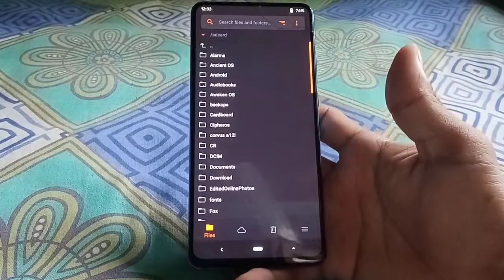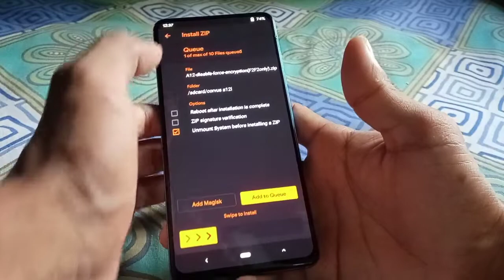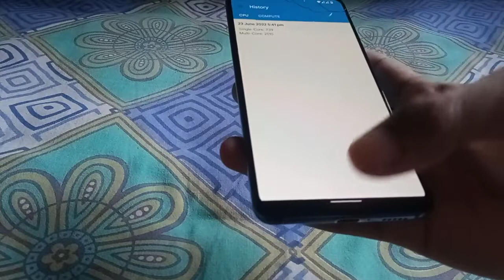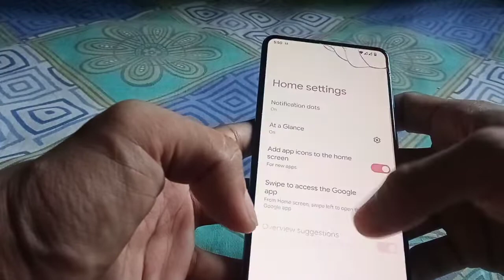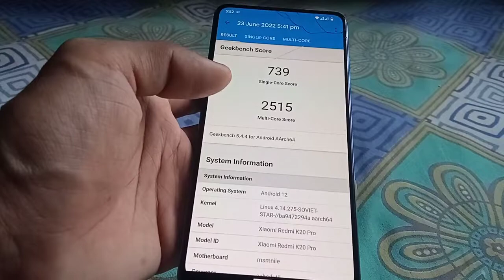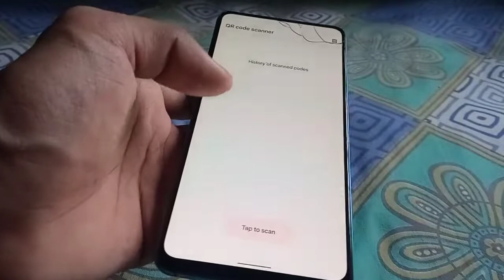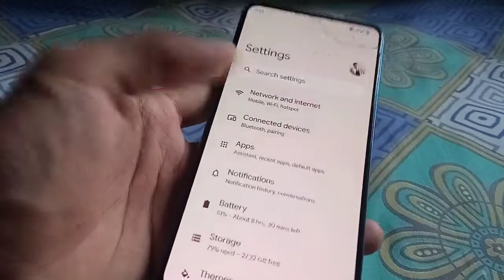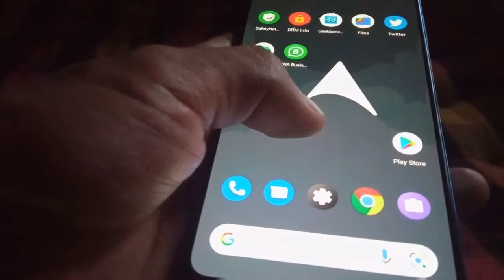Install PixysOS Redmi K20 Pro / Mi 9T Pro | OSS Vendor ROM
How To Install PixysOS Redmi K20 Pro / Mi 9T Pro | OSS Vendor ROM

A11 Firmware (This Is for India Only)

How to Install ANX Camera for Android 12/L

Redmi K20 Pro | Mi 9T Pro | OFFICIAL™
Redmi K20 Pro - Official Telegram Group

- Our Channel: @RedmiK20ProUpdates
- Our Off-Topic group: @K20ProOT
- Our Photography group: @K20ProPhotography
- Our Customization group: @XiaomemeCustomization
- Our Gaming group : @XiaoMemeGaming

►If you enjoyed this video hit "like" button and subscribe if you want more videos about new games, updates, tricks & more. Turn on notification to get notified when new video is out! ►Don't forget to give feedback on this video. Thanks for your amazing support.

 Please watch till the end it takes lots of effort to make such videos. I hope you will enjoy it. :) Thank You!